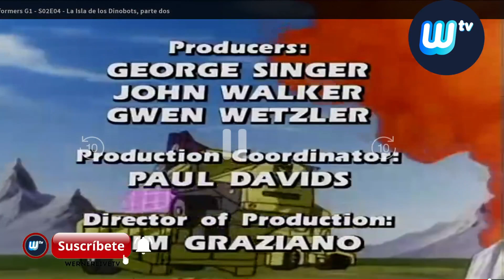🤖TRANSFORMERS G1 [Temporada 2] Capitulo 4🤖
Bienvenido a TRANSFORMERS GENERACION 1 [Temporada 1]: ¡Autobots y Decepticons, salgan! ¡Aca podremos ver la primera generacion de la serie que a muchos de nosotros nos marco en nuestra infancia en la decada de los 80 y 90, para ver todos tus Autobots y Decepticons favoritos en episodios completos llenos de acción de Transformers, Cyberverse, Robots  Desde Optimus Prime vs Megatron, pasando por Bumblebee Cyberverse Adventures.

En Transformers Generacion 1 presenciaremos el inicio de todo el enfrentamiento entre Decepticon y Autobots juntos se embarcan en varias aventuras. ¡Únete a Bumblebee y Optimus Prime con NUEVOS EPISODIOS cada semana en su lucha contra los Decepticons!

🖥️Síguenos en nuestras redes y solicita servicio IPTV solo tendrás que necesitar una conexión a internet estable de mínimo 30 Megas internacionales para usar nuestro servicio, también podrás usarlo en Smart TV, Celular, Tablet, PC y/o     Notebook, Kodi, TV Box, Decos de IPTV, etc...

🖥️Nuestros canales películas y series son estables ya que los proveedores nos entregan directamente la señal desde sus centrales en USA y nosotros a los clientes finales desde nuestros servidores en todo el mundo, contarás con la mejor calidad y estabilidad.